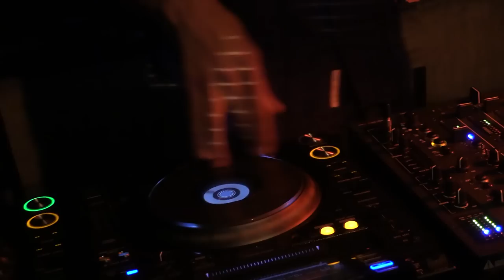Patrice Baumel Boiler Room Amsterdam DJ Set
Longtime Trouw resident Patrice Baumel pulled out all the stops at our Trouw farewell session.